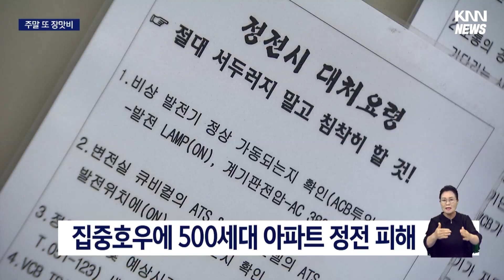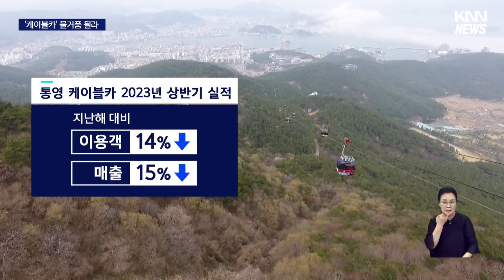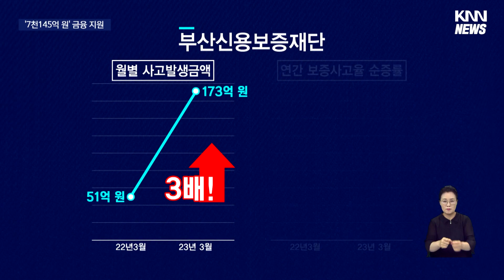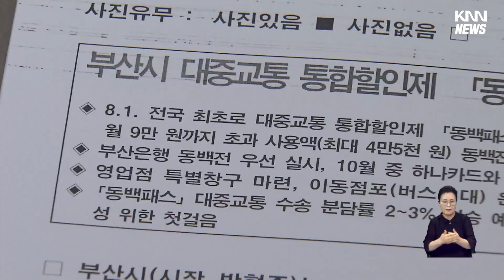부산경남 물폭탄, 주말부터 장맛비ㅣ만덕터널 인근 싱크홀 발생, 레미콘 넘어져ㅣ토사유출 위험... 공사장 재해예방 시설 위험ㅣ뉴스아이